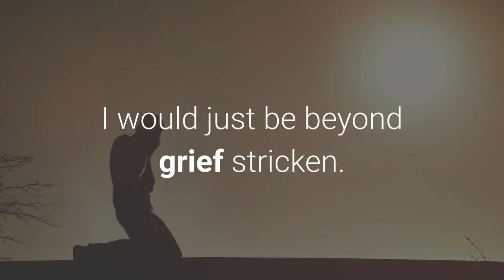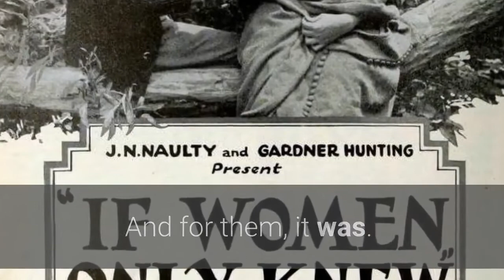12 Honest Quotes About Motherhood From Cher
Cher knows what it’s like to parent in the spotlight. The pop icon has two sons: Chaz Bono with Sonny Bono, and Elijah Blue Allman with Gregg Allman. Since becoming a mother in 1969, she’s shared glimpses into her child-rearing experience. In honor of her birthday, we’ve rounded up 12 quotes about motherhood from Cher. On Becoming A Mother“It was really hard for me because I had lost four children before Chas, and I had to lay in bed for the first three months and then I had to just stay in the house. So I learned how to play pool, and learned French, so it wasn’t a total loss, and then after I became a mother I thought what have I been doing all this time? What did I do before I did this?”On Adjusting To Parenthood“It’s like everything I do, I never have an ounce of confidence, I just do things. And I was really terrified with Chas because I just thought, ‘How am I going to do this?’ But Sonny had so much confidence and I kind of followed him ... I kind of noticed how free Sonny was. He would have Chas under one arm, making sauce, telling me to do something. He was so easygoing, so I kind of modeled myself after him.”On Being A Famous Parent“It’s a hard thing to be the child of someone who’s famous, and I think they did really, really well. They had so much patience. And I think I could have done better. But, I tried to instill in them a good moral compass, and I’m proud of them for that, because they have it.”Cher and Chaz Bono at Cher's hand and footprint ceremony at Grauman's Chinese Theatre on Nov. 18, 2010. On Having A Trans Child“Look, I didn’t handle [Chaz’s coming out] all that well in the beginning. It took me a minute. Because you’ve been with a child for 40 years, and then all of a sudden ... but you know what? Chaz was so happy! ... As a matter of fact, I was just telling this to my friend last night. It’s like, if I woke up in the morning, and I wasn’t me anymore and I didn’t feel like me and I couldn’t be me, I would just be beyond grief stricken. And that’s what I have to tell a mother or father: You are who you are, but how would you feel if you were someone else and you couldn’t be that someone else? That’s how I had to get it. And, you know, I didn’t do it all that well in the beginning. So, I can’t take too many kudos, but now, it’s fabulous.”On Taking Her Kids On The Road“When they were young, I could just drag them with me. So we would go all over and they liked it, I mean, it was their life, they didn’t know that it wasn’t fun. And for them, it was. There were around a whole bunch of people who loved them to death, dancers and singers who would take them everywhere so that they had a good time. But then there were times after that, it’s just not that much fun.”On Having Adult Children“I worry about both of them. You know, like my mom looks at my sister and I and still calls us ‘the kids,’ which I think is completely ridiculous, but I think that that’s the way I feel about my children. Your children are just your children.